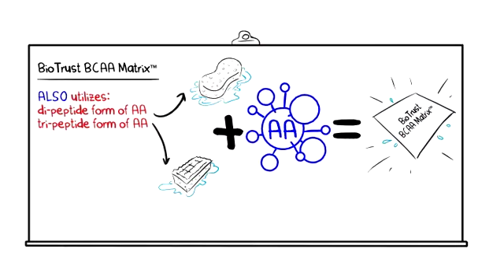BCAA Supplement - BioTrust BCAA Matrix with 70% Leucine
click here for a special discount on BioTrust BCAA Matrix high quality BCAA supplement.  BioTrust BCAA Matrix is a Premium Muscle-Sparing Amino Acid Blend that Supports Muscle Retention While Dieting.

BioTrust BCAA Matrix also features:
70% L-Leucine to Support Maximum Results
3x Transport System for Unmatched Absorption

for the most effective BCAA supplement available

The typical ratio of amino acids that appears in almost all BCAA products is a 2:1:1 blend of leucine, isoleucine, and valine. That said, research has shown that the most beneficial of the three BCAAs is leucine for a number of reasons that we'll soon discuss, so we put a double dose of leucine in BCAA Matrix for a 4:1:1 blend.

First, leucine's muscle-sparing effects are greater than those of the other two BCAAs. Second, as alluded to earlier, recent research has also revealed that a BCAA blend with a high level of leucine can actually help melt away spot-specific belly flab.

However, leucine is also the most expensive amino acid to source, as are the di- and tri-peptide forms of each amino, and even more expensive are the ethyl ester forms. Knowing that, it's probably no wonder why you simply don't see other brands utilizing all three forms of BCAAs and/or doubling the leucine content of their blends, despite the overwhelming research enumerating the benefits of doing so.